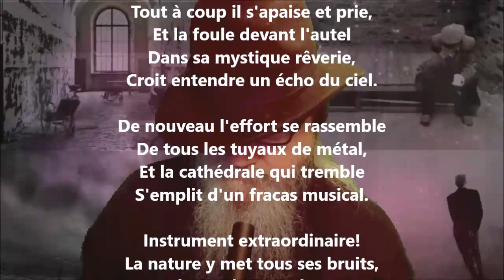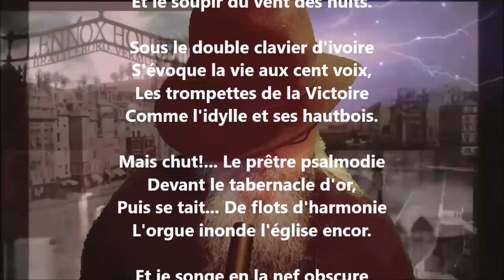En écoutant l'orgue - François Coppée lu par Yvon Jean